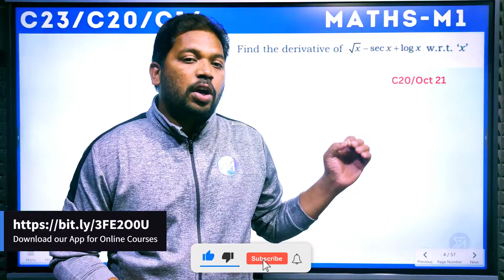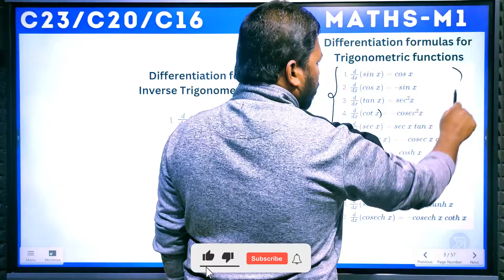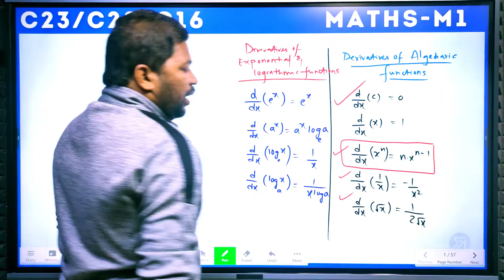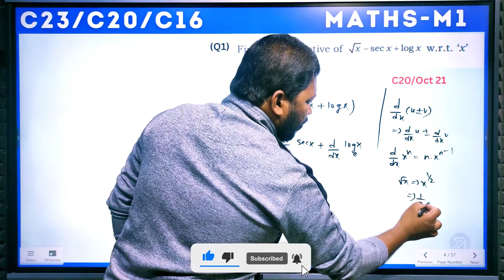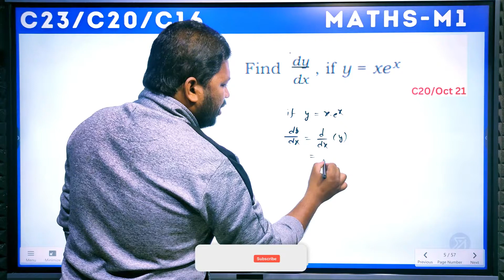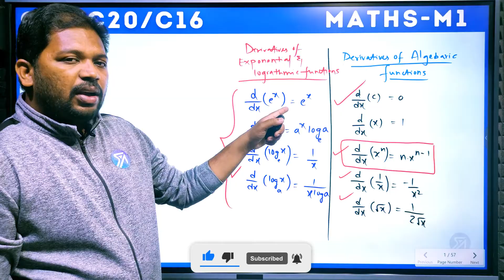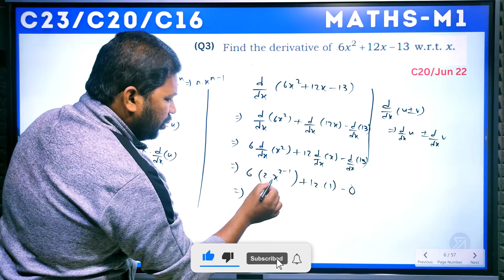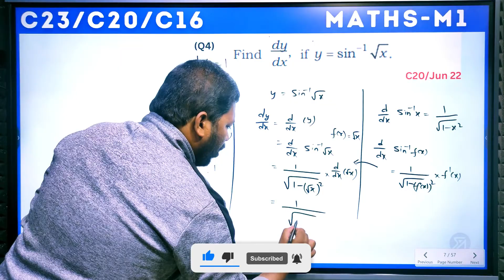"Diploma M1: Differentiation Short answer questions for C23/C20/C16" | Part 1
"🚀 Ready to conquer derivatives in M1 Maths for Diploma C23/C20/C16 students? Look no further! In Part 01 of this series, we'll dive deep into the world of derivatives, breaking down complex concepts into easy-to-understand steps. Whether you're a diploma student or just looking to brush up on your math skills, this video is perfect for you! 💡

Don't miss out on this opportunity to master derivatives and ace your exams! Let's embark on this mathematical journey together! 🌟"